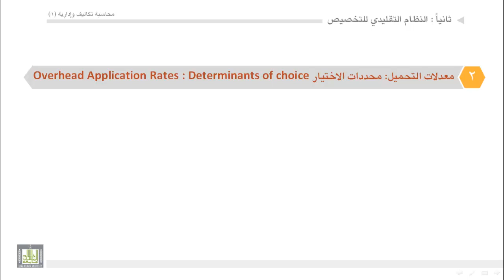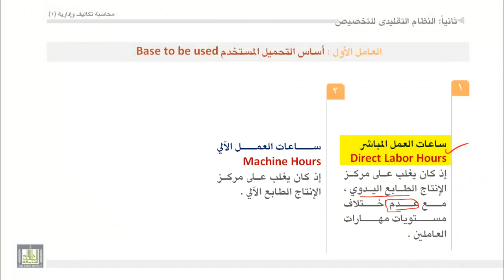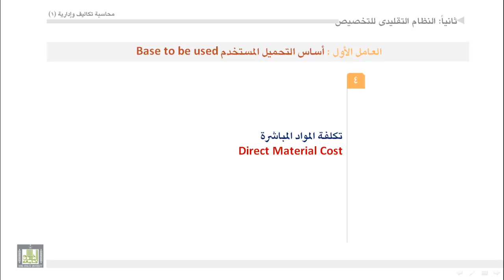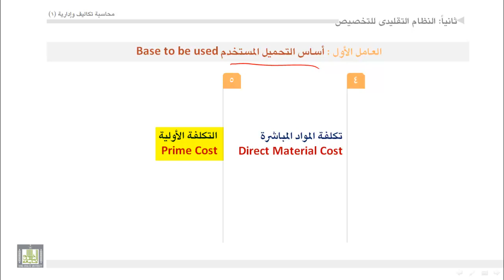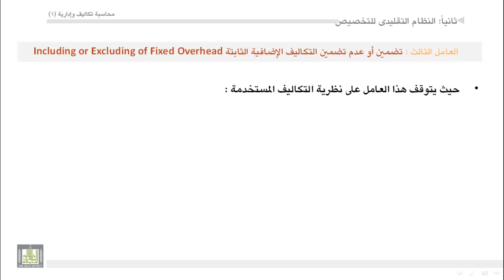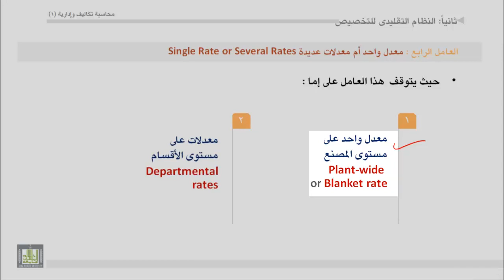محاسبة تكاليف (1) - الوحدة 6 : معدلات التحميل - محددات الاختيار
- العامل الأول: أساس التحميل المستخدم
- العامل الثانى: اختيار مستوى النشاط
- العامل الثالث: تضمين أو عدم تضمين التكاليف الإضافية الثابتة
- العامل الرابع: معدل واحد أم معدلات عديدة